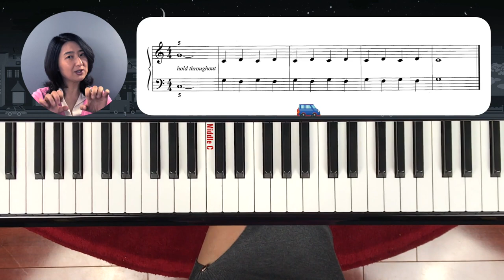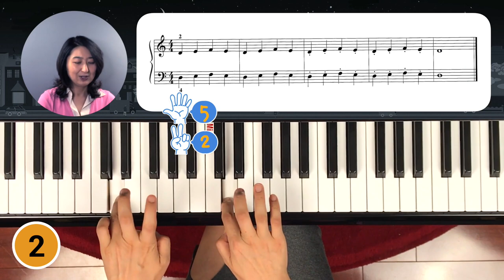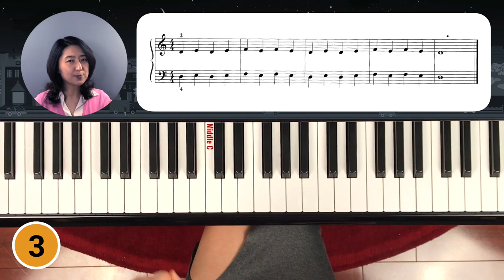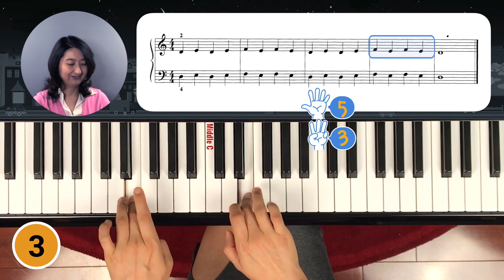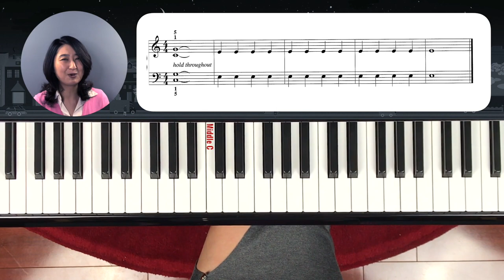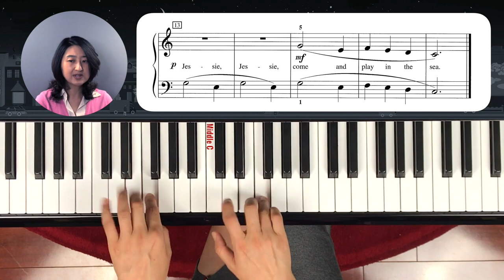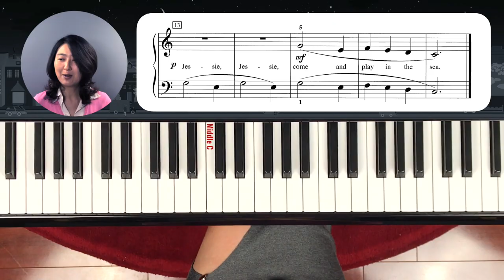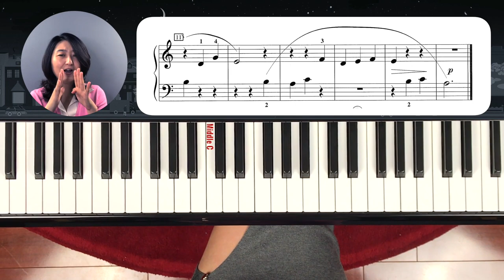[Piano Tutorial] 피아노 놀이 - 보충8 : 테크닉_레가토와 스타카토 컴비네이션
이번 보충 수업에서는 4곡의 테크닉과 2곡을 연습해 보겠습니다.
테크닉 1: 레가토 연습
테크닉 2: 레가토와 스타카토 연습
테크닉 3: 3-4 번째 손가락 힘기르기
테크닉 4: 3번 손가락의 독립운동

헬레오날드 솔로북2 (Hal Leonard Solo Book 2)
1. Song of The Orca
2. Tender Dialogue

(You can buy a book used in this lesson below the link.)